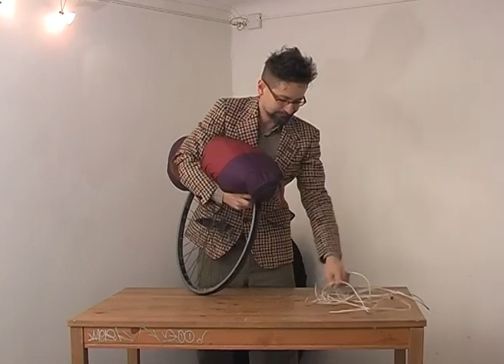multiplika show - Fekhely | Doss down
Berei Zoltán: Fekhely | Doss down, 2011

video by metex